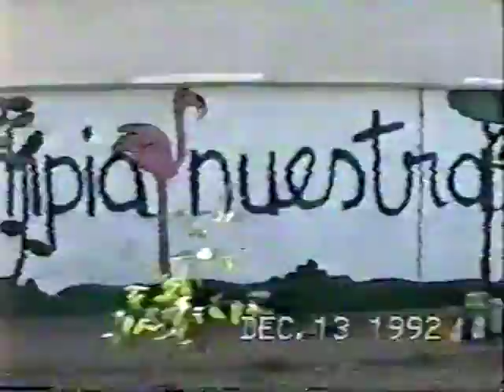Grupo Ambientalista Zulia: Mural en Lagomar 1992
El Grupo Ambientalista del Zulia, es una Organización No Gubernamental Ambientalista y Comunitaria, la cual se fundó en 1988 en la Federación de Centros Universitarios de la Universidad del Zulia (L.U.Z), como respuesta vangaurdista de un grupo de jóvenes estudiantes y amigos de la época, quienes reclamaban un rostro limpio a la ciudad de Maracaibo (Estado Zulia, Venezuela), como consecuencia del deterioro que presentaba, producto de la campaña electoral de 1988, la cual dejó muchas paredes con afiches que dañaron el ornato de la misma. Se destacó por la elaboración de Murales con lemas o consignas que llamaban a la reflexión o participación colectiva en materia ambiental como "Cuidemos nuestra Maracaibo", "Mantengamos limpio éste espacio", "Siembra un árbol y sembrarás Vida", entre cientos de frases sugeridas y utilizadas.
 La trayectoria del Grupo Ambientalista, traspasó las fronteras de la Universidad, nos convertimos en asociación civil sin fines de lucro en 1991, y desarrollamos charlas de educación ambiental, jornadas de limpieza en sectores como Santa Rosa de Agua en conjunto con instituciones del estado, hasta páginas de articulos y reportajes ambientalistas en los diarios locales y regionales La Columna, El Regional del Zulia y Crítica. Nuestra labor logró el reconocimiento de decenas de instituciones educativas y comunidades organizadas, y la coordinación regional de la actividad Día Mundial de Las Playas, con la Fundación para la Defensa de la Naturaleza (FUDENA)de 1992 a 1997. El Grupo Ambientalista del Zulia logró en una generación, despertar la conciencia y participación en el tema ecológico a nivel regional, incluso, logramos llevar nuestra actividad al estado Falcón, los Andes en el inicio de lo que años después se conformaran las asociaciones de vecinos y consejos comunales en Venezuela, tarea pendiente en la actividad ambiental.
En ésta oportunidad, mural realizado en la comunidad de la Urbanización LagoMar, al Norte de Maracaibo, en 1992, en el cual participaron instituciones como la Guardería Ambiental de la Guardia Nacional, Asociación de Vecinos del sector.